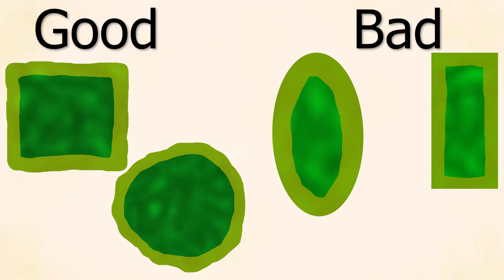How Deforestation and Habitat Loss reduce Biodiversity: Edge Effects and Extinction Debts explained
Every minute an area the size of a  football field is clearcut in the Amazon basin. The mind-boggling amount of habitat destruction that has happened and continues to happen is the current greatest contributor to the biodiversity crisis we are in. Habitat destruction’s primary impact is rendering areas completely changed and uninhabitable to certain native species, but also leaving behind habitat fragments that remain uncleared and seemingly natural, but are uninhabitable as well. When a patch of habitat is split off from a larger contiguous area, which can be as major as mass land conversion, or as minor as being bisected by a road, it effectively becomes an island. Roads are actually quite deceptive, because they are really imposing barriers for many animals to cross despite only being at most a few tens of meters wide, but many small animals simply cannot traverse them, and big roads like major highways can even prove difficult for even large mammals to cross. Even species that can fly like birds can have trouble going over roads, as some tropical forest specialist species won’t fly through such large open spaces. Once a fragment forms and its individual organisms are isolated from those elsewhere, the principles of island biogeography set in. The patch may be too small to support a viable population of a certain species, or the small population remaining may be more susceptible to random events that lead to local extinction. This creates a lag in time between the fragmentation event and the local extinction of certain species. This lag towards a new equilibrium is called Extinction Debt. In conjunction with size another factor makes habitat fragments unsuitable for native species, edge effects. When the area around a fragment is cleared the edges of the fragment change biotically and abiotically. Habitat destruction and fragmentation is a huge issue which is not always easy to correct, usually involving years of removing invasive weeds and planting native plants, however even regular people can help, by planting native species, and making their own small preserve that can help smaller native species thrive and move between reminenant patches.

Sources
Nobre, Carlos; Lovejoy, Thomas E. (February 1, 2018). "Amazon Tipping Point". Science Advances. 4 (2): eaat2340. doi:10.1126/sciadv.aat2340. ISSN 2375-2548. PMID 29492460.
"Facts About Rainforests" Archived 22 October 2015 at the Wayback Machine. The Nature Conservancy. Retrieved 19 October 2015.
David Allan, Global deforestation Archived 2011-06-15 at the Wayback Machine, Global change program, University of Michigan, 1 April 2010, accessed 24 May 2013
Carl Kurtz. Iowa's Wild Places: An Exploration With Carl Kurtz (Iowa Heritage Collection) Iowa State Press; 1st edition (July 30, 1996)
Pimm Stuart L.; Raven Peter (2000). "Biodiversity: Extinction by numbers". Nature. 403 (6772): 843–845. Bibcode:2000Natur.403..843P. doi:10.1038/35002708. PMID 10706267.
Stouffer, P. C.; Strong, C.; Naka, L. N. (2009). "Twenty years of understorey bird extinctions from Amazonian rain forest fragments: consistent trends and landscape-mediated dynamics". Diversity and Distributions. 15: 88–97. doi:10.1111/j.1472-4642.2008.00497.x.
Murcia, C. (1995). Edge effects in fragmented forests: implications for conservation. Trends in Ecology & Evolution, 10(2), 58–62. doi: 10.1016/s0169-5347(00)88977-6

This is Backyard Expeditions. Here you can find wildlife footage and short documentaries on the natural world. Nature is full of surprises, often amazing things are happening just feet from you door. I am a biology student who was inspired by the likes of the BBC natural history unit, PBS, and animal planet as a Child. I have also long been a hobbyist photographer, filming interesting things over time. My goal is to document interesting behavior and highlight interesting species I encounter both in exotic locations, and on backyard expeditions.

Underwater Worlds